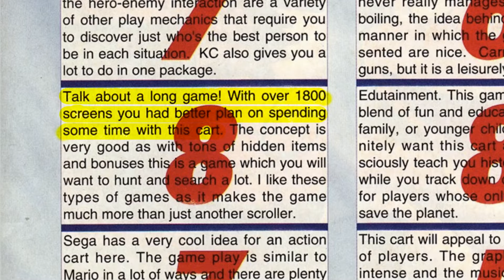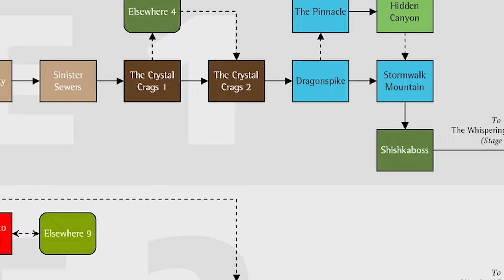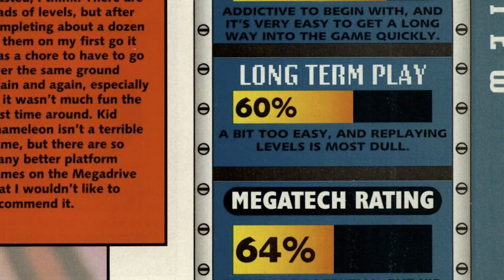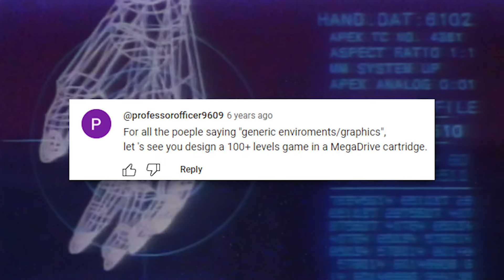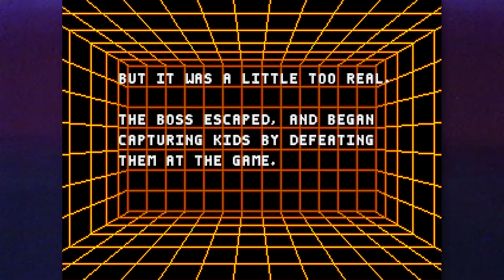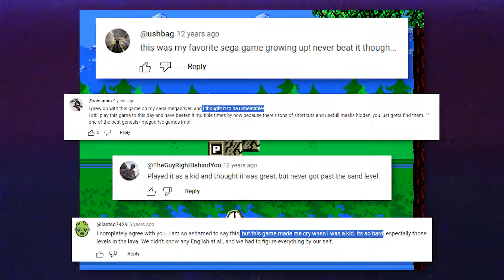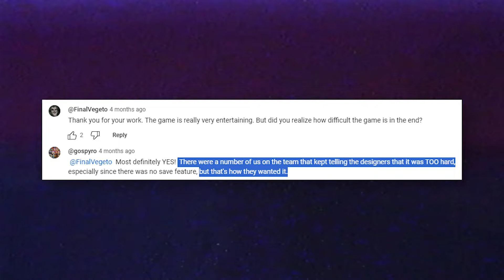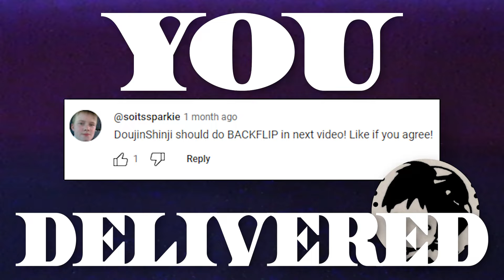The Missing Legacy of a “SEGA Classic”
Today we check out a SEGA classic from 1992, all the way back on the Genesis! (Or Mega Drive if you're outside North America.)
Kid Chameleon! A dude who jumps on other dudes and becomes even more other dudes when he grabs masks and stuff and things. Want to see me do a back-flip? Watch until the very end!

This video has been blessed and edited by: soitssparkie (also known as Sparkie (also known as willum)).
And thank you very kindly to PokeBrick02 for the Genesis box edges that were used for the 3D Kid Chameleon box.

0:00 - Intro (A Clash of Opinions)
4:23 - Gameplay
11:01 - Music, Graphics, Controls
15:44 - The Ways the Game Hates You
23:45 - The One (1) Boss
26:03 - The Sheer Size of the Game?
27:38 - The Stuff of Babies or Men?
37:06 - ...For now.
39:16 - I DO A BACK-FLIP???
39:30 - End-slate (Thanks for watching!)